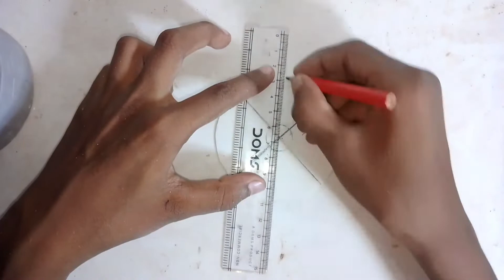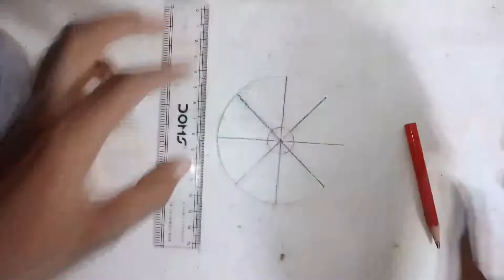How To Make Powerful Air Blower At Home From 775 DC Motor | 100% Working | Samar Experiment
How To Make Powerful Air Blower At Home From 775 DC Motor | 100% Working | Samar Experiment | AK technical Amit | RK Experiment  .

hello friend to aaj ki is video mein powerful air blower banane Wale Hain aur Maine 775 DC motor ka use Kiya hai to kitna powerful banaa hoga aapko to pata hi hoga,

*Homemade Soldering iron video link*